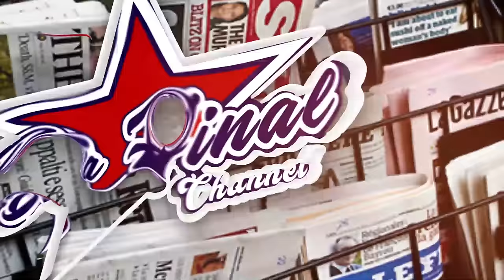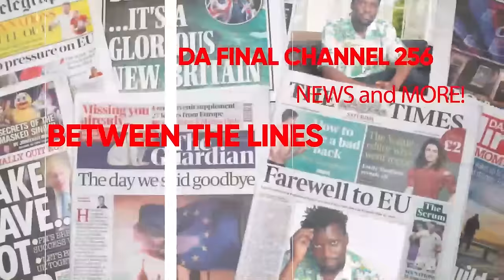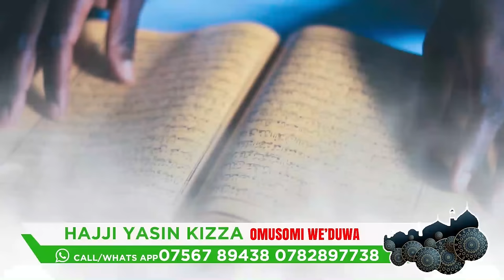CHOSEN BECKY AKIGUDEKO LWA MUTABANI WE. EDDOGO EWA SUNNA BEN . BRUNO BETTY KAWEDDEMU- NALONGO KITONE